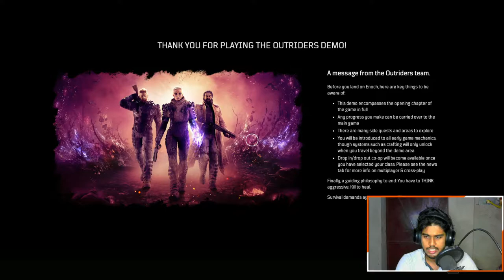Outriders Gameplay Walkthrough [Hindi] - Part 1 || WARPIG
Outriders is a cooperative role-playing third-person video game developed by People Can Fly and published by Square Enix's European subsidiary. It was released on April 1, 2021 for Microsoft Windows, PlayStation 4, PlayStation 5, Xbox One, Xbox Series X/S, and Stadia

🖥 𝐏𝐂 𝐒𝐩𝐞𝐜𝐬 :

Processor : RYZEN 5 2400G
Gpu : RTX 2060 6GB
Motherboard : MSI B450 pro M2-max
Ram : Corsair Vengeance ddr 2400 mhz 16GB RAM
HDD: WESTERN DIGITAL 1TB
SDD: WD 240GB
MOUSE : LOGITECH G402
KEYBOARD - REDGEAR
HEADSET - TAG EXPLODE